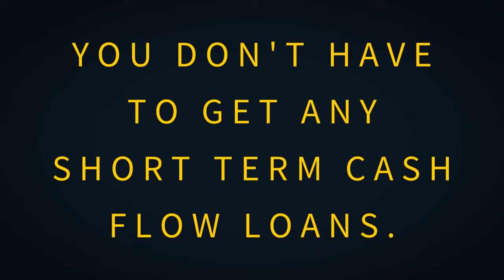Maximizing Success in Amazon Selling with Aaron O'Sullivan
In this episode, Neil welcomes Aaron O'Sullivan to discuss buying and selling Amazon accounts. They explore why people may want to sell their accounts, how much these accounts can go for, and why others might be interested in buying them. Aaron shares how his company, eComStores, provides a platform for these transactions. He also provides insights into the benefits of purchasing an existing account over starting a new one, such as advantageous payment cycles, ungated brands, increased inventory limits, and the ability to ramp up sales quickly. Neil and Aaron also touch on how the Amazon business landscape is evolving, including potential opportunities presented by the aggregator space and the development of eComStores' upcoming community for Amazon sellers.

00:00 -  Journey into Amazon Selling
04:57 -  The Challenges and Lessons Learned
07:12 -  Standard Operating Procedures (SOPs) and Aaron’s Future Plans
22:01 -  The Pros and Cons of Buying and Selling Amazon Accounts

Quote:

"I dived headfirst into Amazon... and after three or four months was able to quit my job in the mines." - Aaron O'Sullivan

Head to Voltage Digital Marketing to boost your brand and sales exposure!

🚀CLICK HERE To Transform Your Financial Future with Voltage's Elite Amazon FBA Program!

🦈 Partner with Shark Tank's Kevin Harrington and Voltage's CEO, Neil Twa, in an exclusive Amazon FBA Business Model. Fast-track your path to success using the innovative Voltage Playbook.

💡 Work 1-on-1 with Neil and his team of top consultants and coaches. Tap into their expertise from generating over $100M in sales and follow their proven 5:5 playbook to accelerate your results.

🌟 ACT FAST! Spots for this unique opportunity are limited. Ready to build your empire? Schedule a FREE discovery chat with Neil today!

📈 Retain Full Ownership: This isn't just another 'done for you' service. You keep 100% ownership of your business while receiving expert CEO/operator coaching and business mentoring.

Neil will personally guide you through the next steps.

🔥 Are You Serious About Your Success? Don’t miss this chance to build towards your financial freedom.